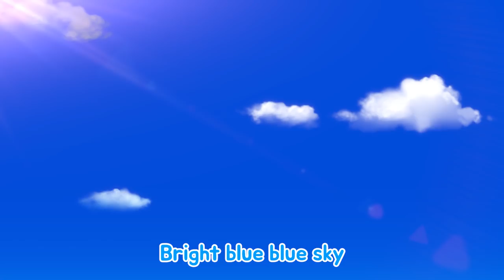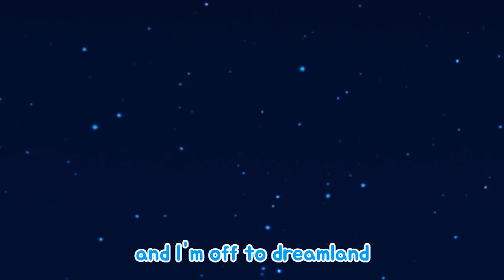#11 Tap Tap Drip Drip | Nursery Rhymes | Kids Pop | Pororo Singalong show S3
One day Loopy was watering the flower, while Pororo and Crong came in. Crong wanted to plant the flower as Loopy does, so Loopy gave some seeds to Crong. Will Crong do the great job?

*Lyrics
Put some seeds in a round pot
Cover them with dirt
Pour some water on them
And watch them grow
If you tap tap tap them with your hands
Then it will start to sprout

Tap tap tap tap
A sprout will start to form

Get lots of warm sun sunlight
And lots of moon moonlight
Then after a couple nights
It will really grow
If you water the sprout
Then after it rains it will grow grow grow bigger

Drip drip drip drip
It will grow grow grow bigger

The cute seed will grow
And become a strong sprout
If you wait a little longer it becomes a bud
If you sing tulalla lalla to it tulalla lalla
A pretty flower will start to bloom
Tulalla lala tulalla lala
Tulalla lala
A pretty flower blooms